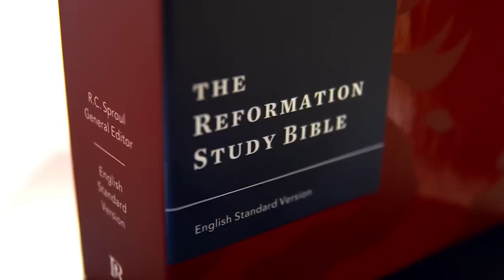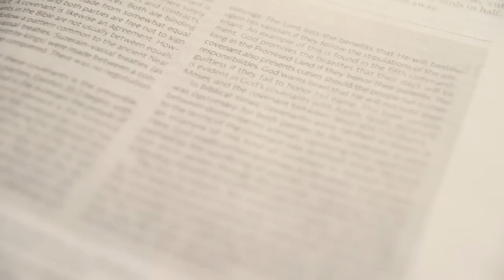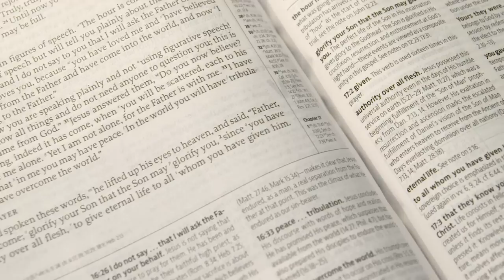A Bible Study Reformation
The Reformation Study Bible has been throughly revised and carefully crafted to offer an unparalleled reading, study, and discipleship experience for every age and stage of the Christian life.

Trustworthy Scholars & Commentary

• New theological notes from general editor, R.C. Sproul
• Commentary from 75 distinguished theologians from around the world
• New topical articles to enrich additional study of Scripture

Thoroughly Revised & Expanded Study Aids

• Over 1.1 million words of verse-by-verse and topical explanations
• Over 20,000 new, revised, or expanded study notes
• Historical creeds and confessions from 2,000 years of church history

New Study Tools & Visual Helps

• 16 pages of high-resolution full color maps at back of Bible
• Embedded maps provide quick references as you read
• Concordance, table of weights and measures, and more

The new edition of the Reformation Study Bible (ESV) is now available in a variety of beautiful bindings.